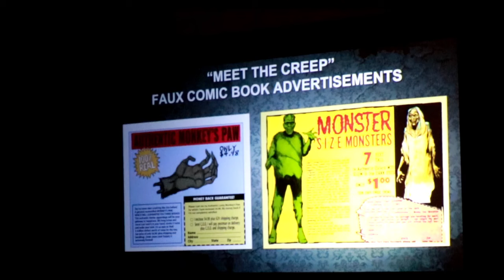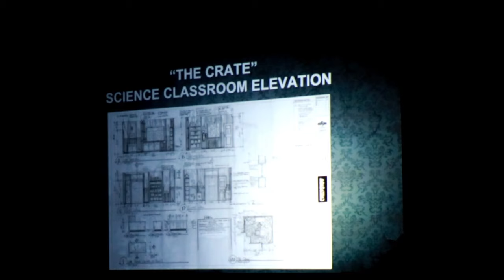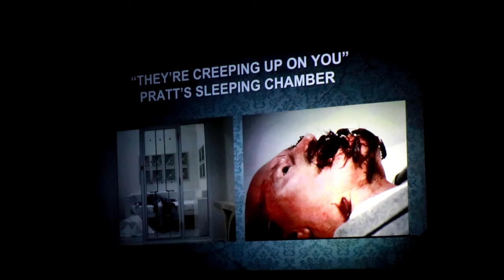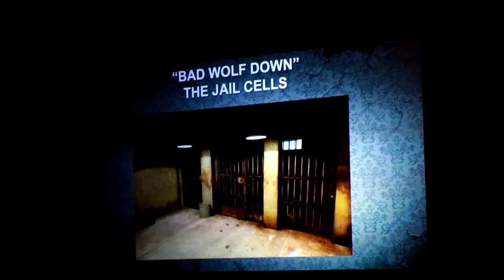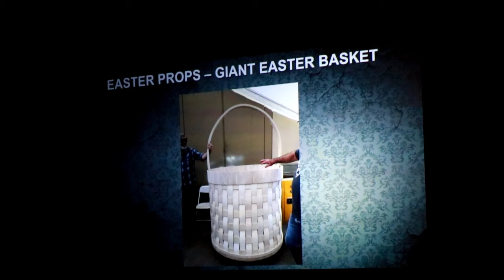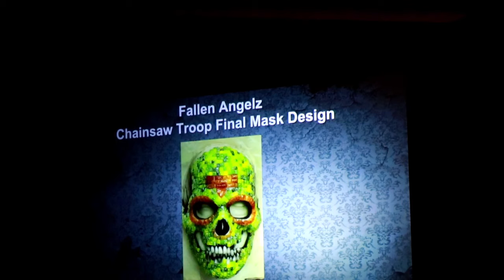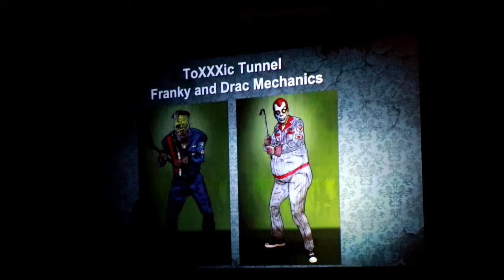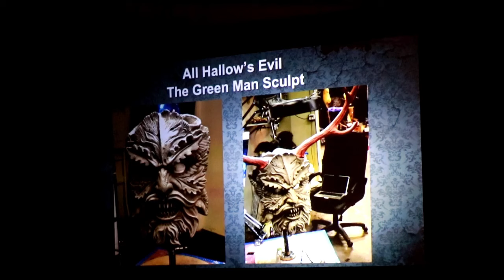Halloween Horror Nights Panel Midsummer Scream 2019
Watch as John Murdy Creative Director for Halloween Horror Nights reveals a new maze, some concept art, sculps and behind the scenes as to what's to come this year!
Other Channel's I'm involved with:
Theme Park Pass: